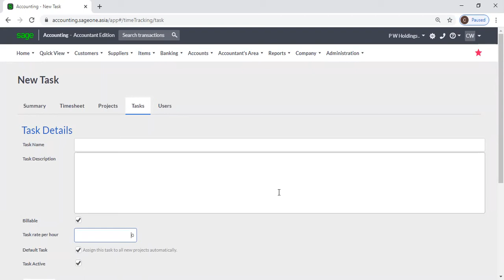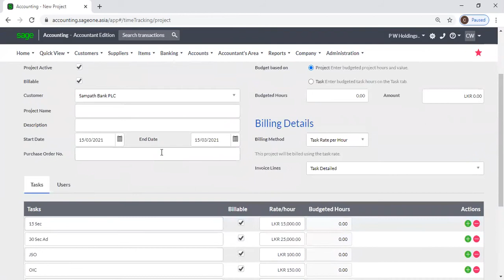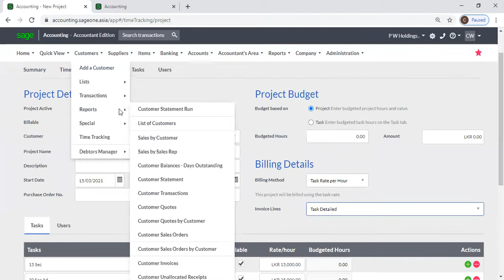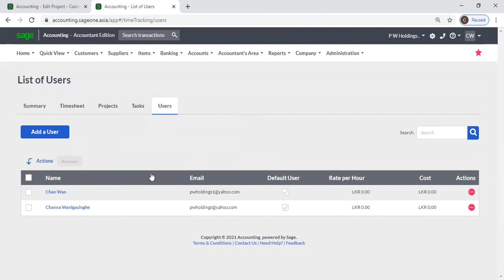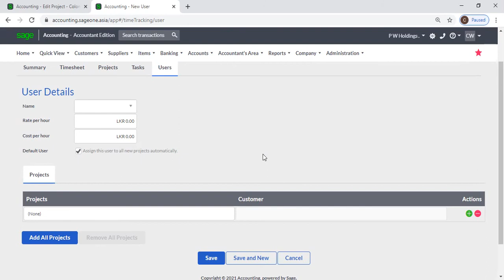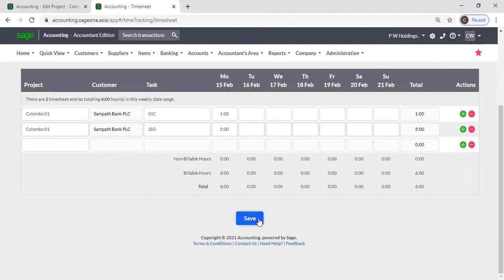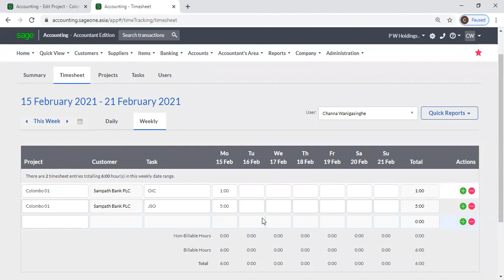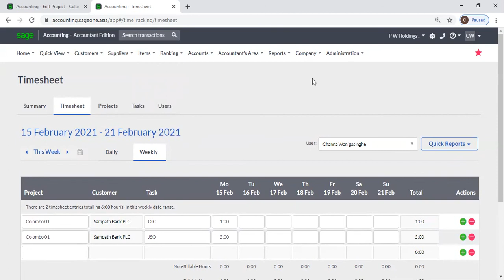Sage Business Cloud Accounting Software Training Video 095